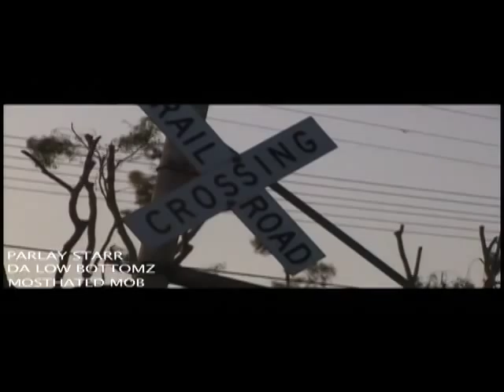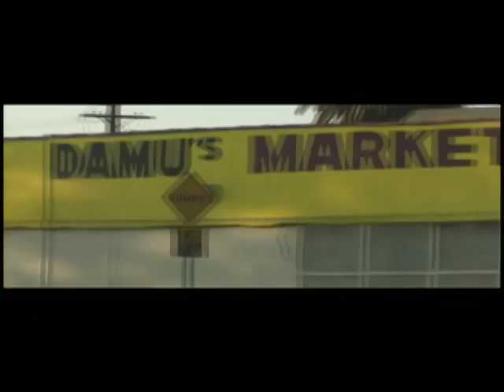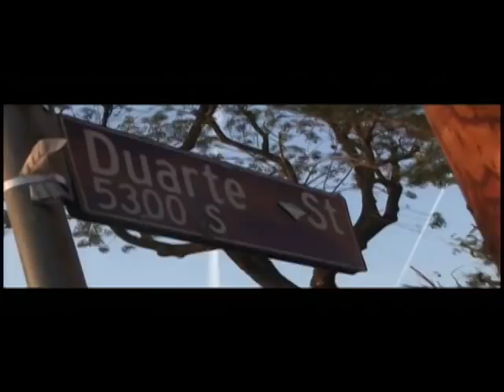Parlay Starr- 50's